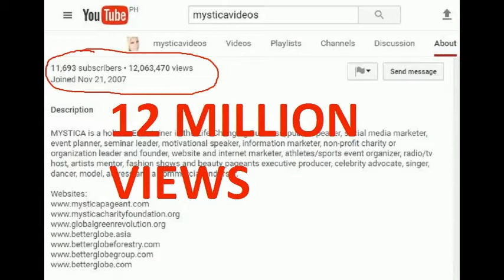MYSTICA EATING WITH HANDS IS THE BEST WAY TO ENJOY FOOD!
I MISSED GOING TO KAMAYAN RESTAURANTS WHERE YOU CAN ACTUALLY EAT WITH YOUR HANDS. BUT WHY GO TO A RESTAURANT WHEN YOU CAN ACTUALLY ENJOY MUCH BETTER AT HOME?